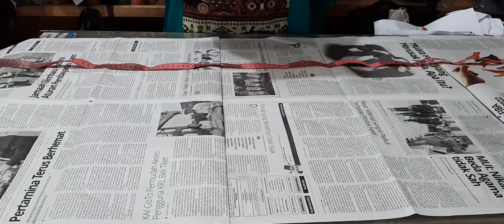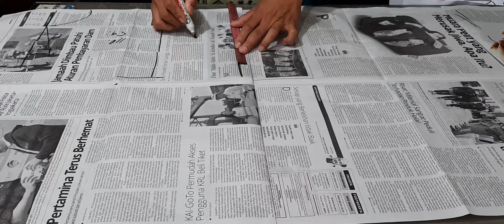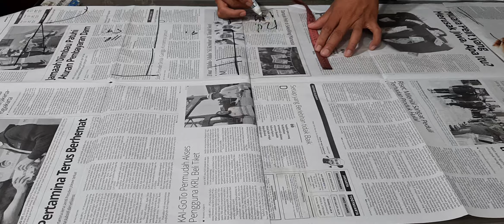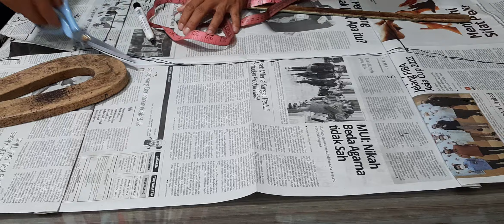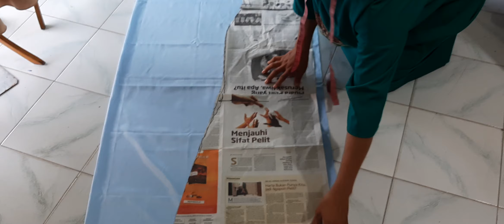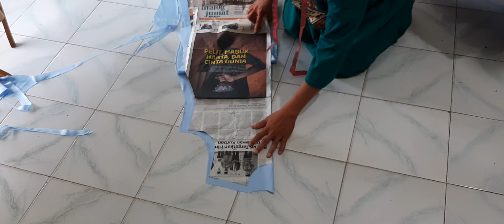CARA MEMBUAT GAMIS DUYUNG LENGAN LONCENG OVER SIZE@puttrabusana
terimaksih
selamat menonton
semoga bermanfaat